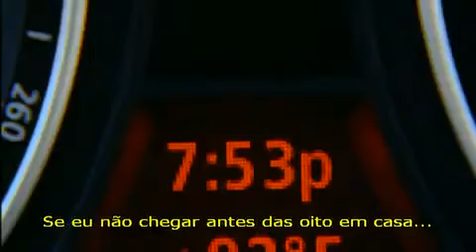Mare de Azar